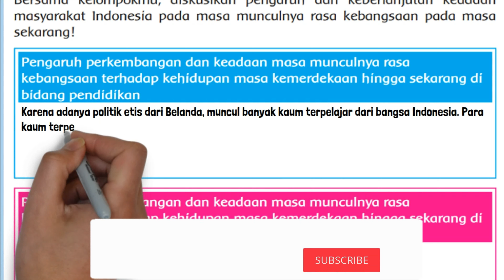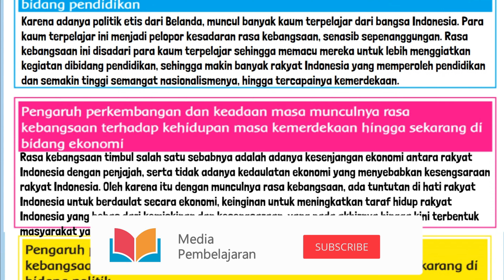Kunci Jawaban Tema 7 Kelas 5 Halaman 50 Pembelajaran 4 Sub 1 Peristiwa Kebangsaan Masa Penjajahan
Kunci Jawaban Tema 7 Kelas 5 Halaman 50 Pembelajaran 4 Sub 1 Peristiwa Kebangsaan Masa Penjajahan buku tematik siswa SD MI. Pengaruh perkembangan dan keadaan masa munculnya rasa kebangsaan terhadap kehidupan masa kemerdekaan hingga sekarang di bidang pendidikan, ekonomi, politik, sosial dan budaya.